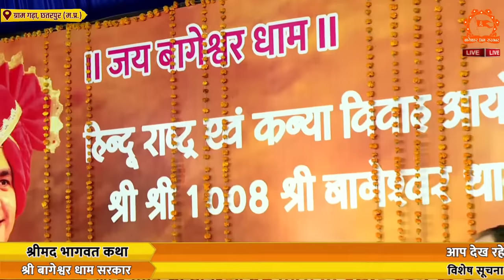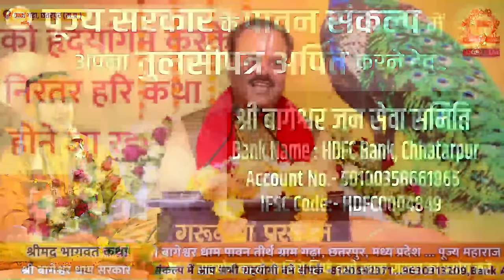LIVE: श्रीमद् भागवत कथा | Day-1 | Shyam Sunder Parashar Ji | Bageshwar Dham Sarkar | Gram Gadha, MP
LIVE: श्रीमद् भागवत कथा | Day-1 | Shrimad Bhagwat Katha | P.P. Shyam Sunder Parashar Ji | Bageshwar Dham Sarkar | Gram Gadha, Bageshwar Dham (M.P.)

Official Detail of Bageshwar Dham Sarkar